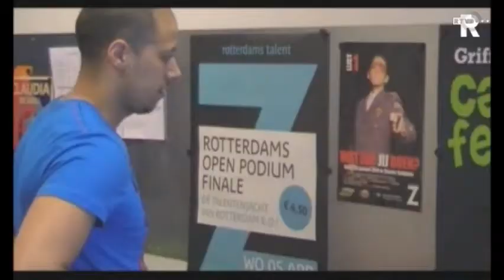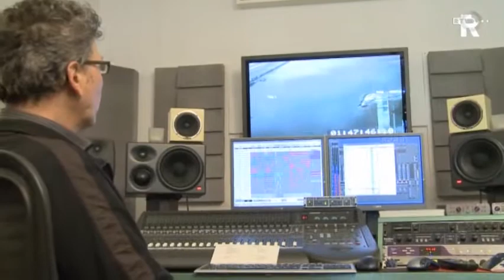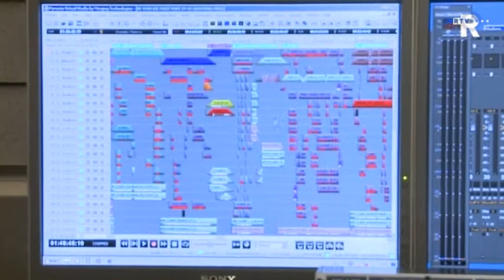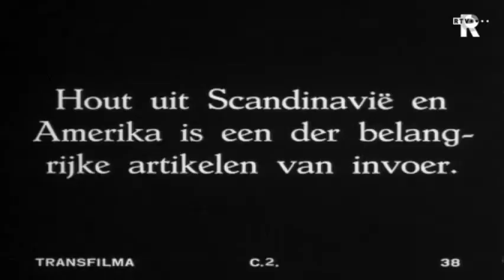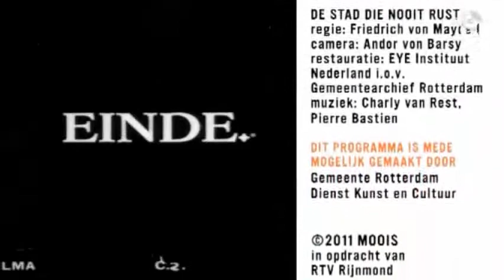Moois Afl. 1. 2-4-2011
Moois start de nieuwe serie uitzendingen in 2011 met een bezoek aan een repetitie van het IKEI-orkest (Ieder Kind een Eigen Instrument). Fanatiek maar ontspannen worden onder leiding van Rotterdammer Keimpe de Jong de muziekstukken ingestudeerd voor een groots optreden tijdens de Kindermuziekweek in de Doelen.

Verder blikt presentator Jack Wouterse vooruit op het festival Motel Mozaique, het jaarlijkse bonte meer-kunsten-festival van Rotterdam. En er is aandacht voor de gerestaureerde versie van 'de Stad die nooit rust', een bijzondere film over Rotterdam en de ontwikkeling van het havengebied in de vorige eeuw.

Zaterdag vanaf 17:30 uur (ieder uur herhaald) bij TV Rijnmond.